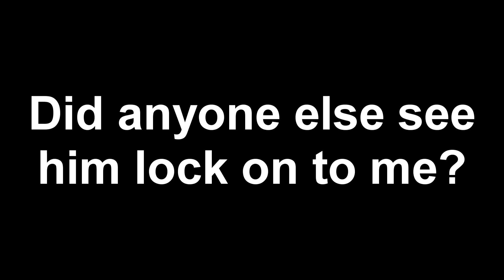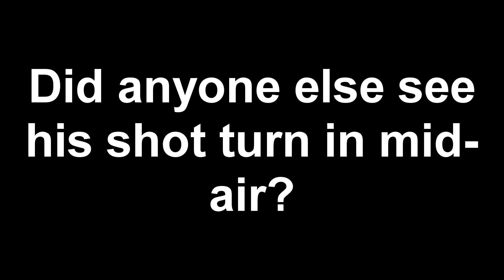HACKER IN BATTLEFRONT (EpicestDave)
plz report

Click 'Show More' for 100 years of good luck NO SCAM ( ͡° ͜ʖ ͡°)

[=Song Used In The Video: The Entertainer=]

[=2nd Song Used In The Video: X Files Theme=]

Where's your description now ey? ( ͡° ͜つ ͡°)